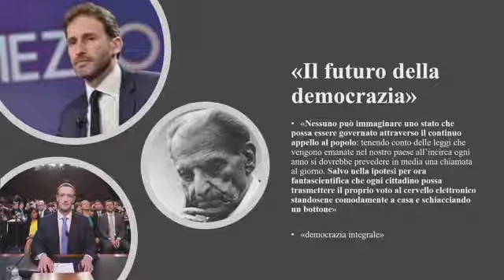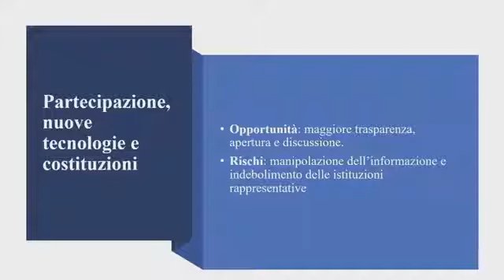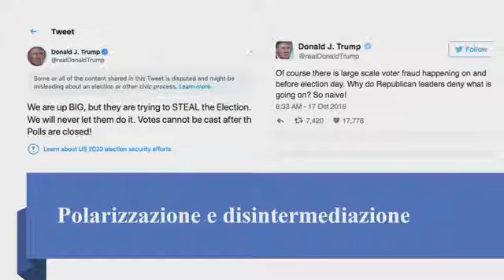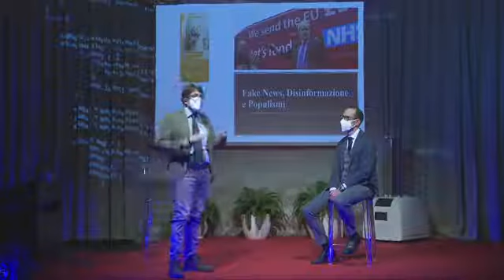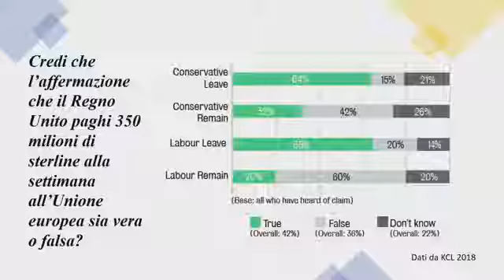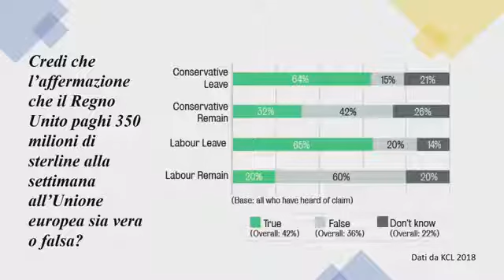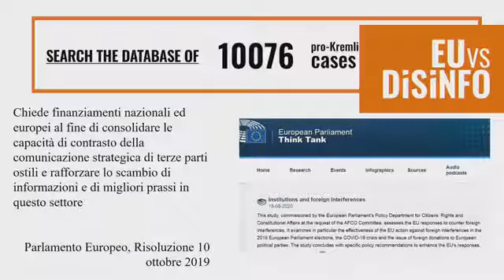Edoardo Bressanelli, Giuseppe Martinico, Tecnopopulismo e crisi della democrazia costituzionale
Intervento in occasione di Bright night 2020, Scuola Superiore Sant'Anna, Pisa 27 Novembre 2020